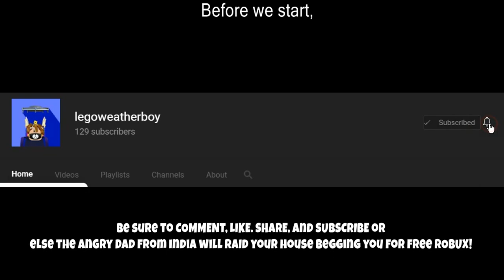Unlocking King Chair + Finding a hacker in a Pixel Camaro - ROBLOX Jailbreak!